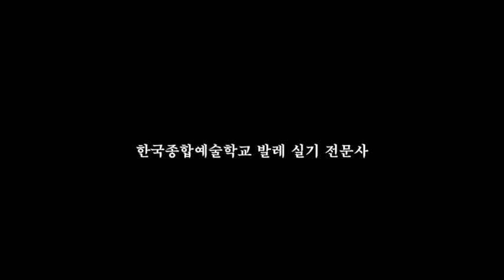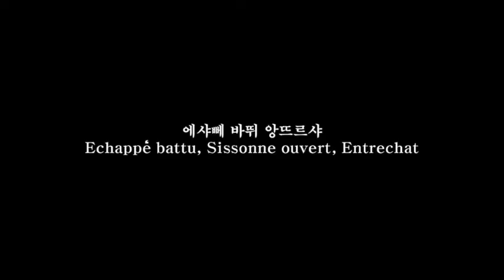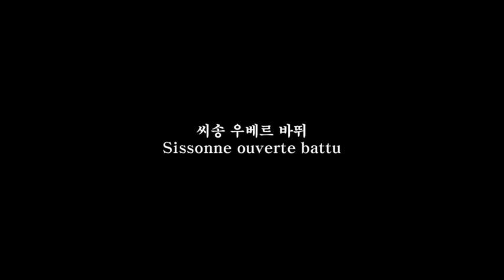2019_12/바가노바메소드 6레벨 /남성무용수(전,유니버설발레단) 훈련 / 한예종전문사 발레실기교육 졸업발표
한예종 발레실기교육 전문사 발표 6레벨

한국의 발레 교육에서 바가노바 메소드를 적용하여 남성 무용수 재교육.

오랜시간 공들여야 하는데, 무용수와 오랜시간 작업하지 못하고, 몇번 만나지 못하였습니다. 손보지 못하여 동작들이 깔끔하지 못한 점은 아쉽습니다.

좀더 다듬고, 손 본다면 더욱 깔끔하고 정교한 동작들이 구현될 수 있습니다. 성인이 된 남성 무용수들의 경우에도 바가노바 메소드(한예종) 수업 등을 일정하게 최소 6개월 규칙적으로 지도한다면 지금 영상보다 더욱 정교하게 다듬을 수 있습니다.

위 영상은 댄서의 일정이 바빠 규칙적으로 수업 진행을 못하고, 아주 짧은 기간 발표를 위하여 순서 정도만 익힌 뒤 촬영한 것으로 이해해 주세요.